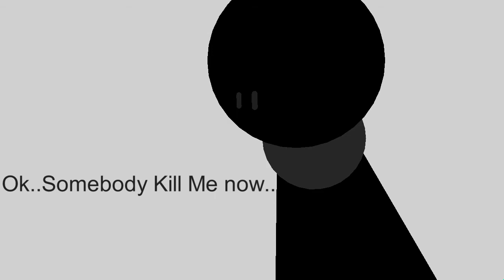Stick Nodes-HEY YOU THERE